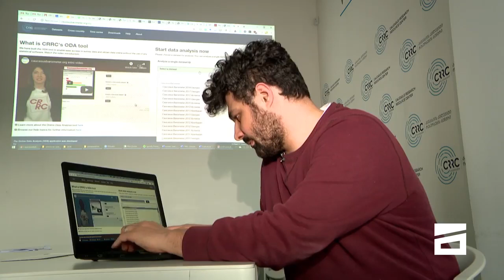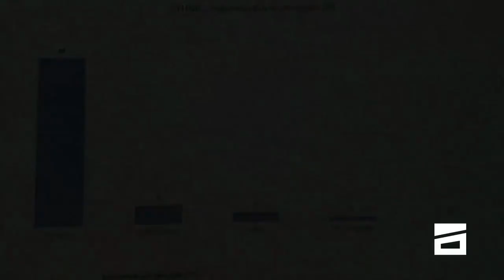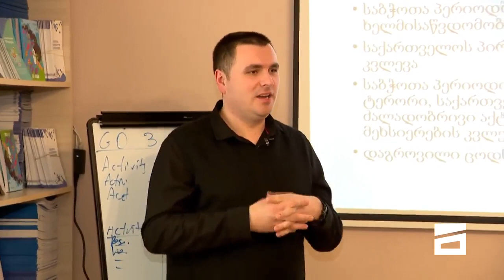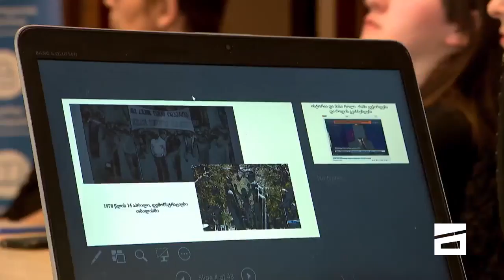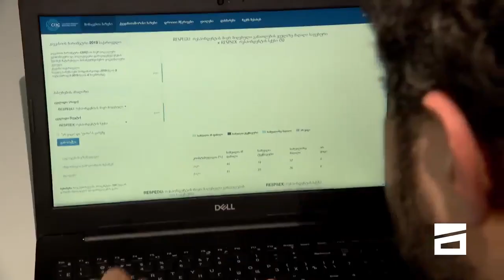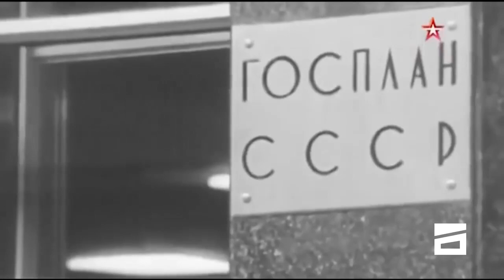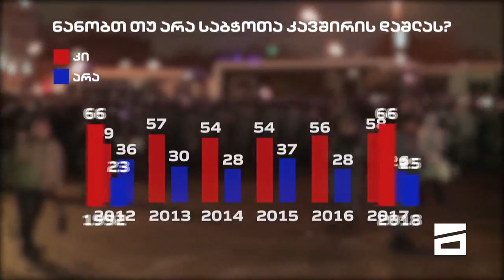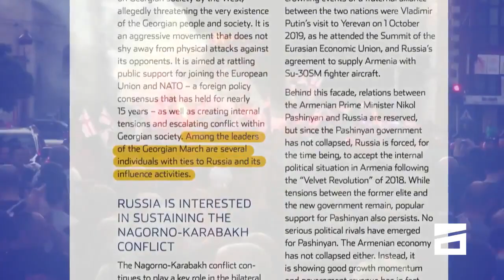ვის ენატრება საბჭოთა კავშირი